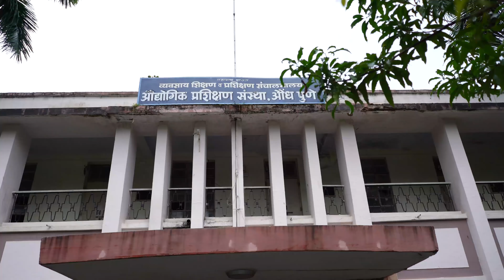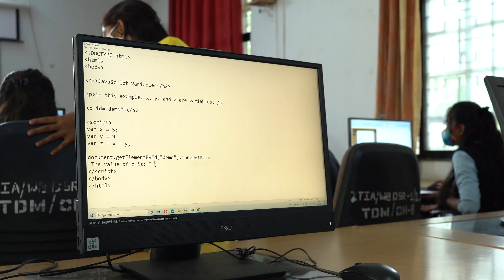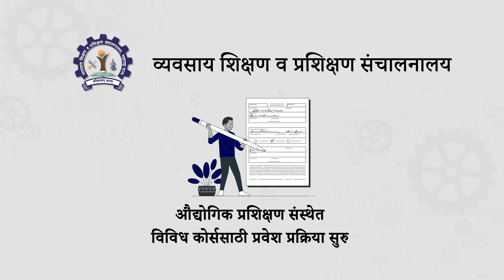महाराष्ट्रातील युवक-युवतींसाठी दर्जेदार आयटीआय कोर्सेस!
व्यवसाय शिक्षण व प्रशिक्षण संचालनालय, महाराष्ट्र शासन अंतर्गत आयटीआयमध्ये  विविध कोर्सेससाठी प्रवेश प्रक्रिया सुरु झालेली आहे. आपणही आपल्या स्वप्नांना साकार करा - अधिक माहितीसाठी admission.dvet.gov.in या संकेतस्थळाला भेट द्या किंवा आपल्या मोबाईलमध्ये "Maha ITI App" डाऊनलोड करा.